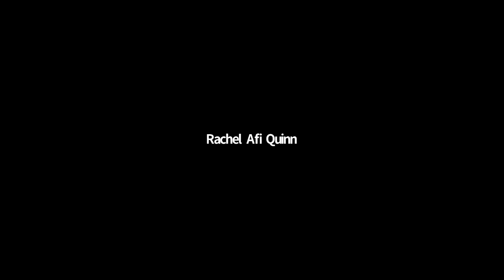Panel 16: Roundtable - Transnational Legacies of Chavoneras.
Chair: Sharina Maillo-Pozo, Romance Languages, University of Georgia, Athens, GA
Presenters:
Rachel Afi Quinn, Women’s Gender & Sexuality Studies and Cultural Studies, U of Houston
Dulcina Abreu, independent curator, artist, and museum advocate, Washington D.C.
Scherezade García, visual artist, co-founder of the Dominican York Proyecto/Gráfica